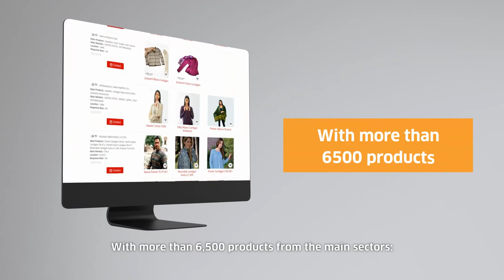Peru Marketplace | Peru's best exportable products in one place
Discover Peru Marketplace, a virtual showroom that gathers the best Peruvian products from the main industries: foods, apparel, decor, and manufacturing. Also, find strategic and competitive Peruvian suppliers for your business.